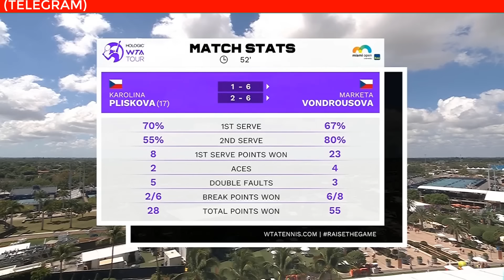Karolina Pliskova vs Marketa Vondrousova Match Stats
Round of 32 | Miami Open 2023 ( FULL MATCH )